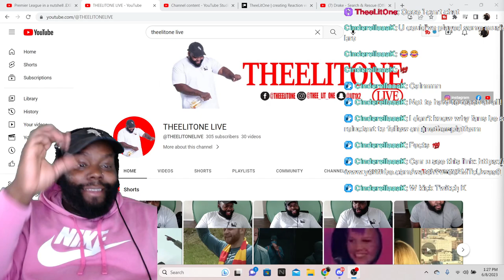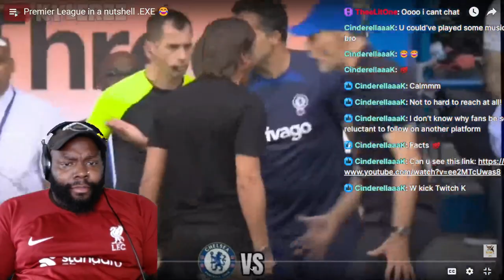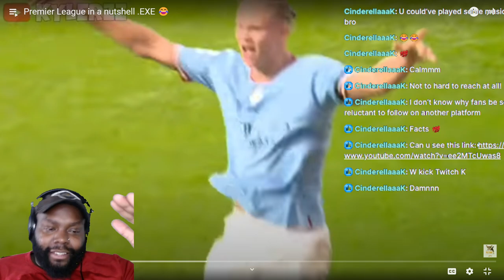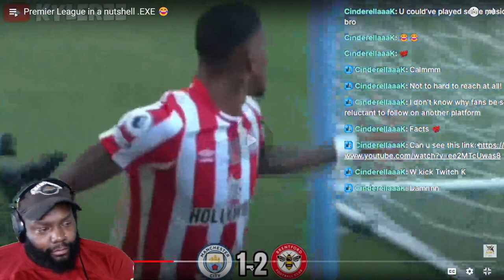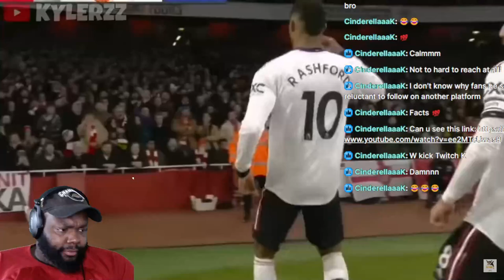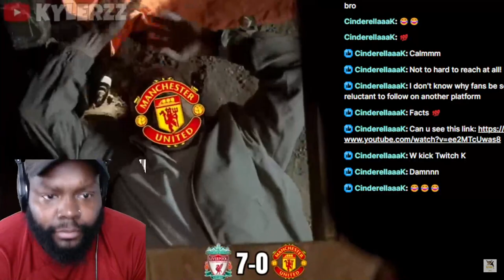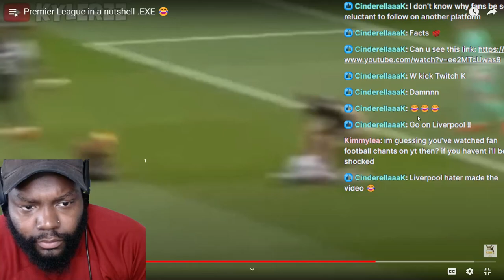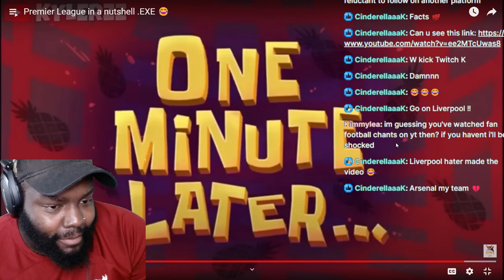CHICAGO DUDES REACTION TO PREMIER LEAGUE IN A NUTSHELL .EXE 😂